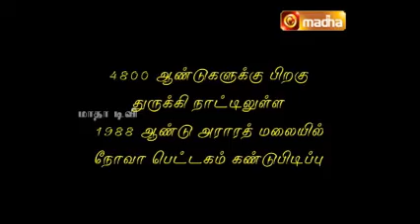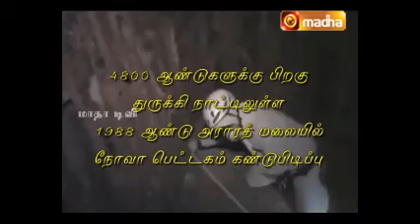MADHATV ECOSPIRITUALITY TALK 9, RAYAPPA KASI